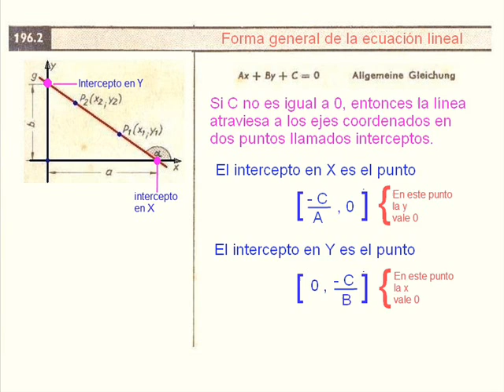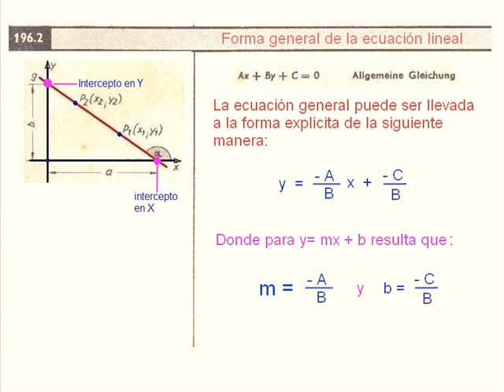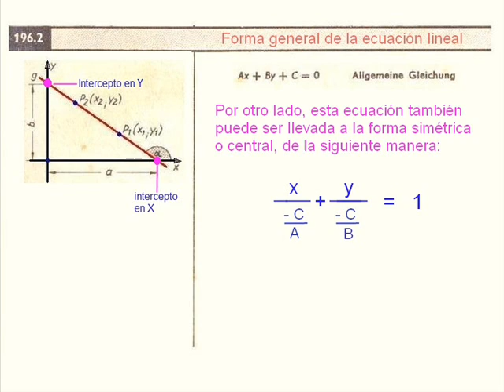ALGEBRA: Ecuación lineal, forma general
Esta es la forma Ax+By+C=0.  Esta forma puede ser obtenida a partir de algunos datos dados en los problemas.  Por otro lado tu puedes llevar esta ecuación a otras formas convenientes.  También puedes graficarla procesando sus coeficientes.